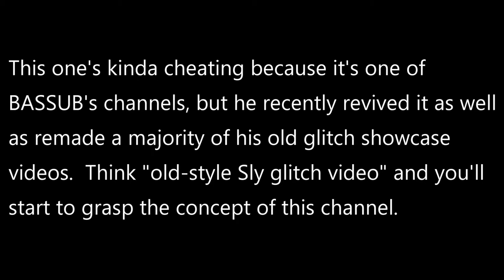Community Channel Spotlight #3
Go check out Sooper Cooper... again!